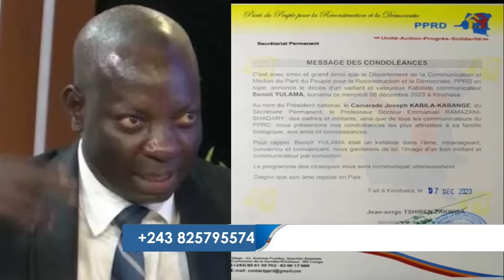8/12.JOSEPH KABILA MOBILISE LE PPRD ET FCC PONA KOYAMBA KATUMBI#3 L UDPS PERDU